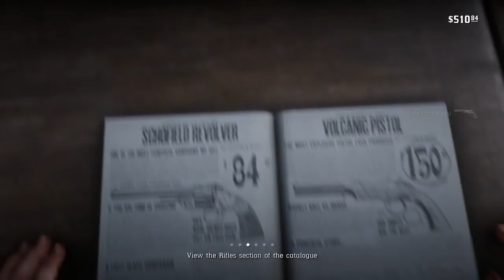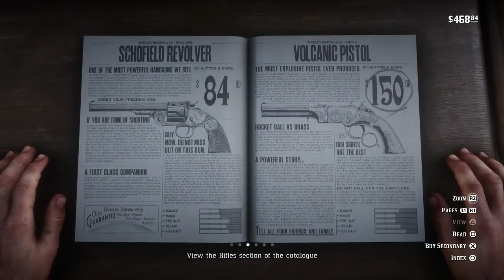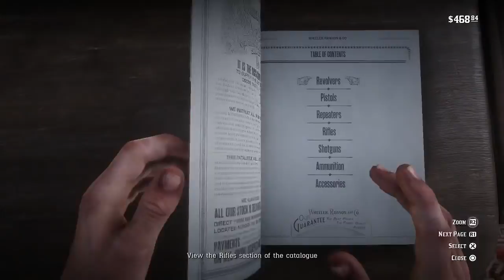Lets Play Red Dead Redemption II: Part XVII : John and Arthur sheep herders